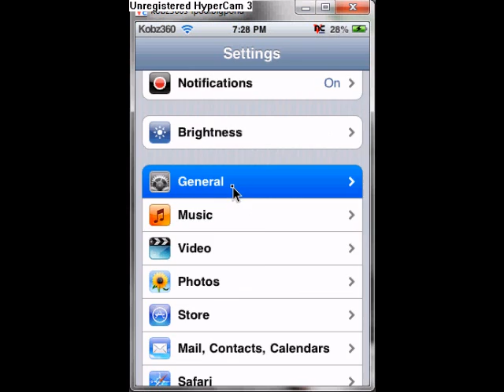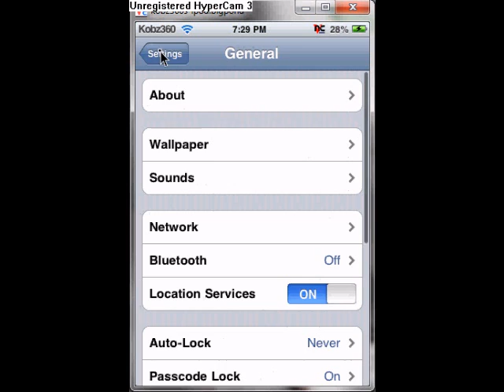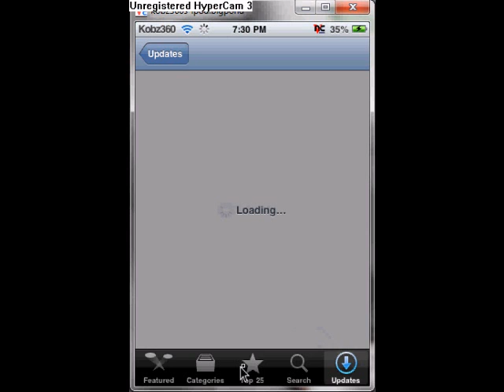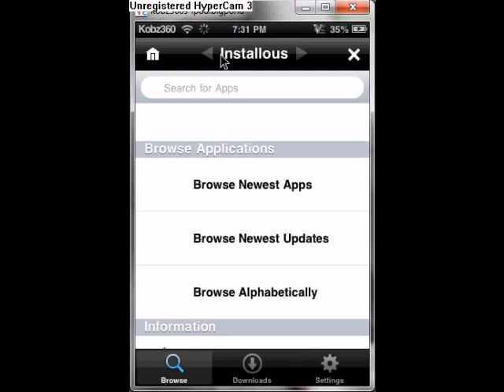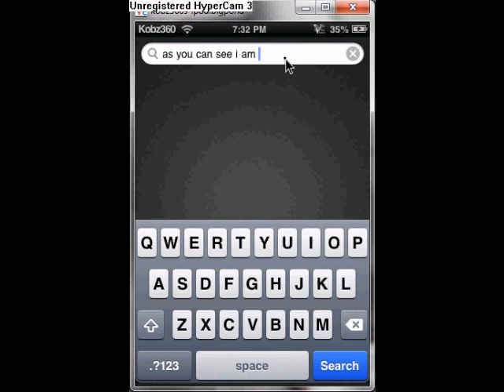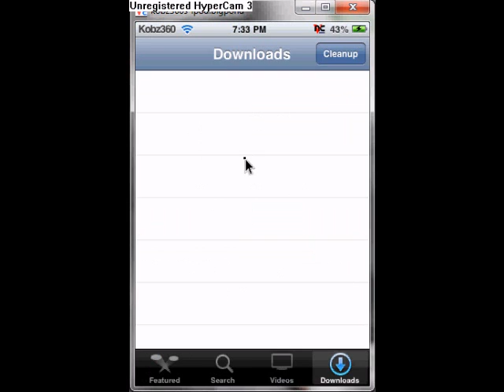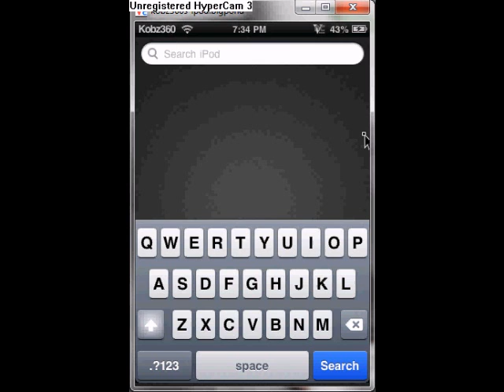Jailbroken iPod Touch 2G MC Model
A Kobz360 video showing the new iPod Touch jailbroken on 3.1.3 firmware.